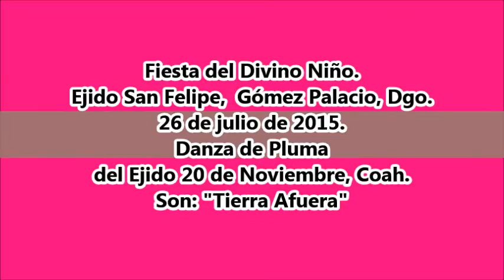"Tierra Afuera" Danza del 20 de Nov. Coah. con "Los Guardianes..."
En Las Fiestas del Divino Niño en el Ejido San Felipe, Gómez Palacio, Dgo. con la Danza de “Los Guardianes del Divino Niño Jesús” el 26 de julio de 2015.